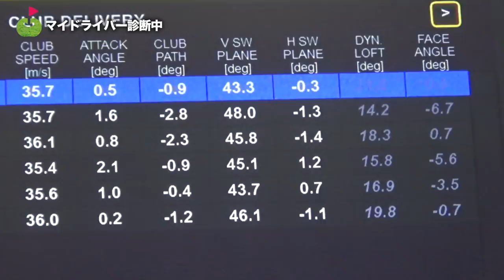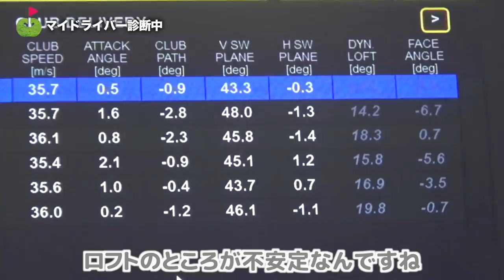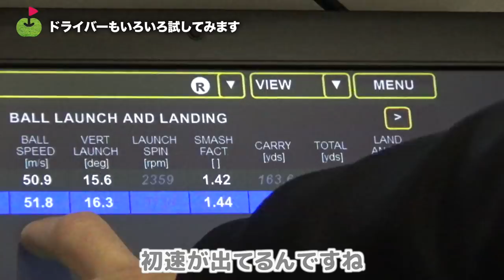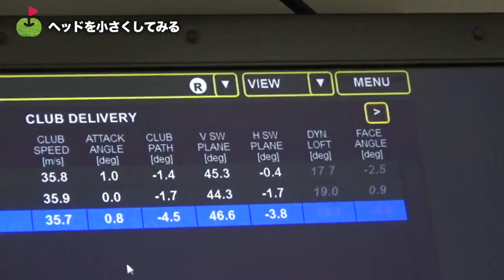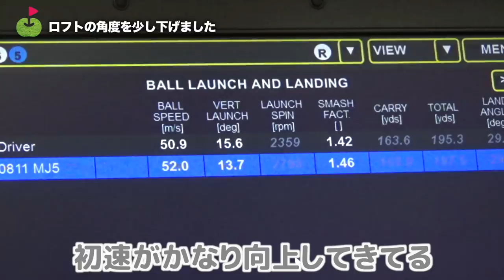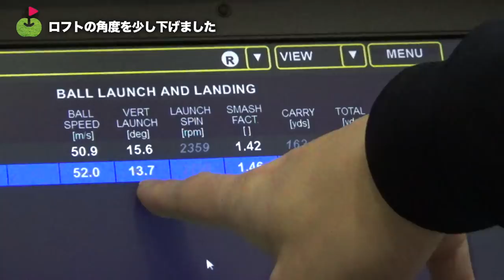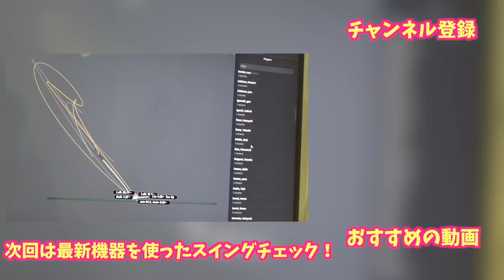じゅんちゃんはドライバーが苦手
エクストリームゴルフスタジオさんにお邪魔してきました！
日本製だけでなくアメリカ製のシャフトを取り揃え膨大な数の組み合わせから自分にあったクラブを教えて頂けます！

♣本日のお店:エクストリームゴルフスタジオ

ーーーーー